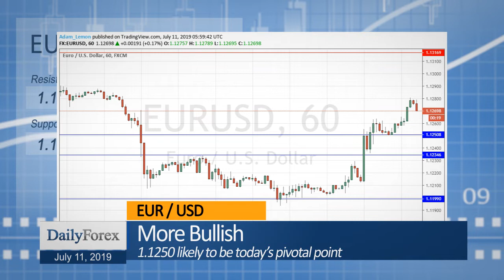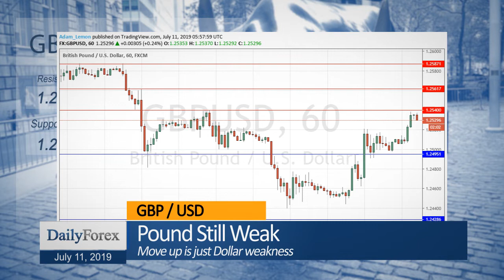Daily Market Roundup (July 11, 2019) - By DailyForex